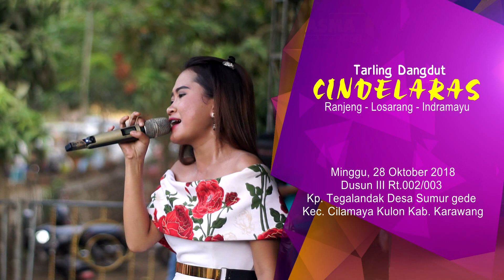MATA HATI VOC. PRATI STEVANI | TARLING CINDELARAS | LIVE CILAMAYA KARAWANG 28 OKTO 2018